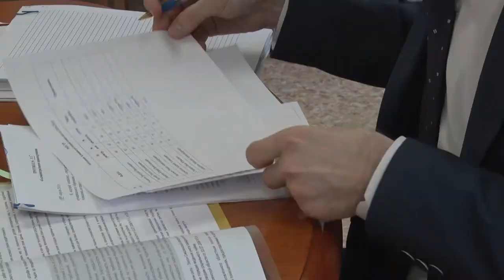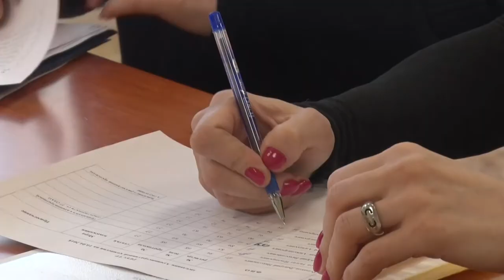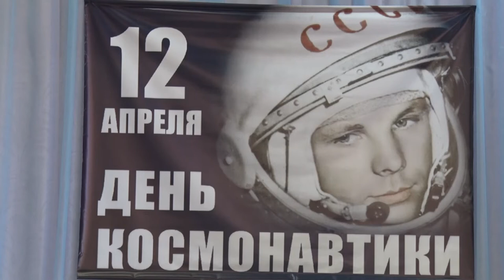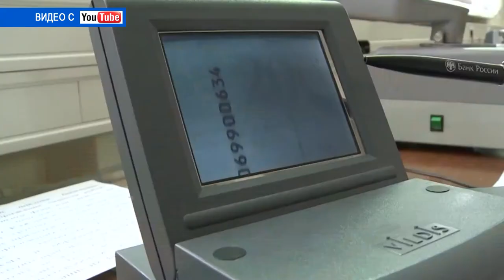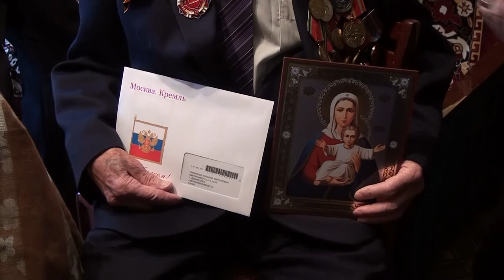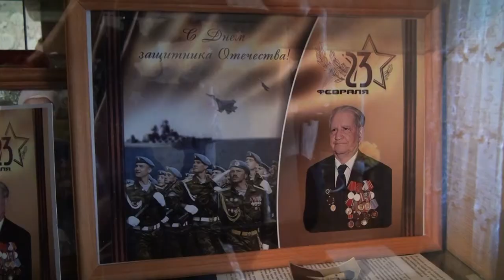Десна-ТВ: День за днём от 13.04.2018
В выпуске:
- нарушителей тишины и спокойствия наказали по закону;
- день космонавтики в 4 школе;
- ветерану Великой Отечественной войны исполнилось 95 лет;
- праздник здоровья в детском саду.